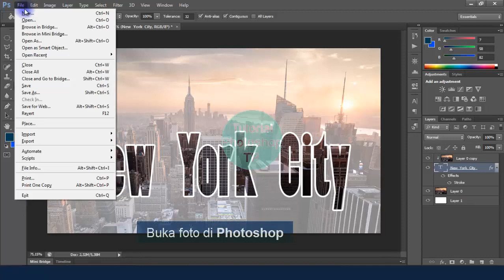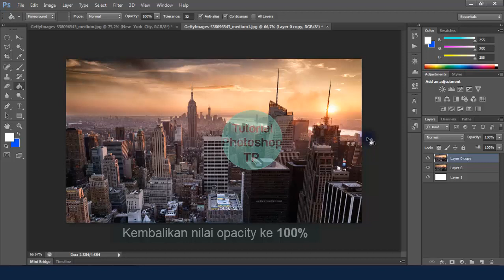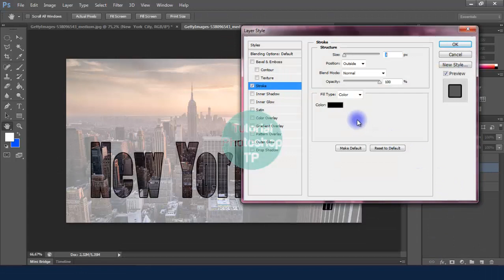Cara Edit Foto dan Teks Keren dengan Photoshop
Cara edit foto dan tulisan keren menggunakan photoshop.
Dalam video ini disampaikan bagaimana cara membuat foto atau gambar transparan dan cara memasukkan gambar ke dalam tulisan dengan Photoshop.